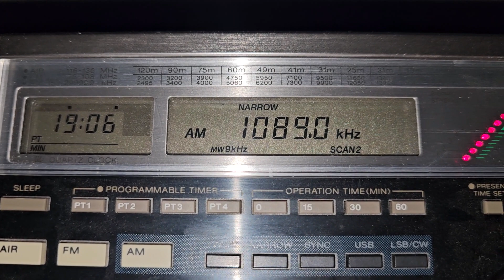1089 кгц SBA Radio Jeddah